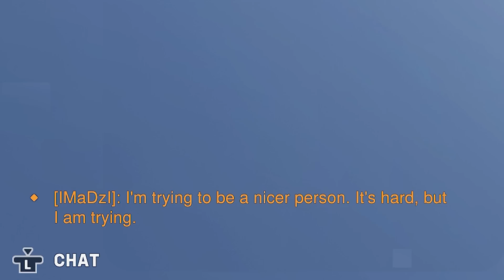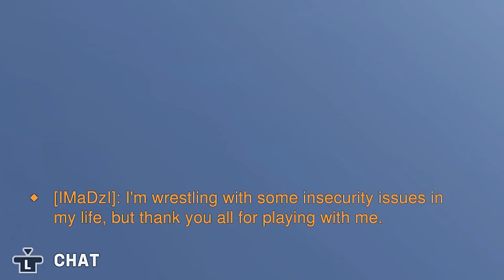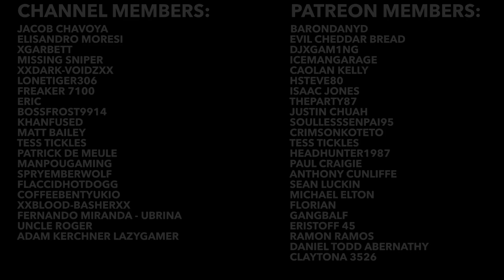10 GENIUS Little Details I LOVE In Video Games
In todays video I want to take a look at 10 GENIUS Little Details in games. Now, these details could be cool, clever or unique, thats it. These examples of attention to detail are some of the best in video games so I hope you enjoy.